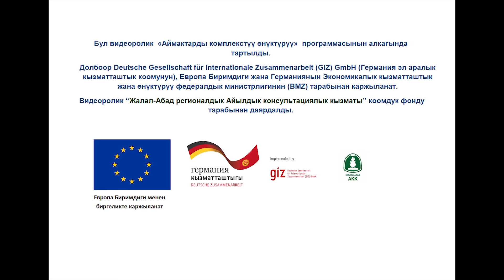Айдабай туз себуу процесси